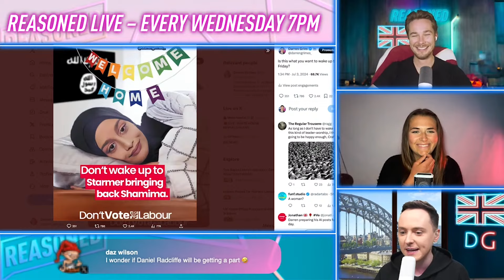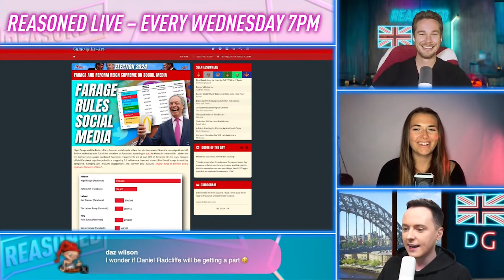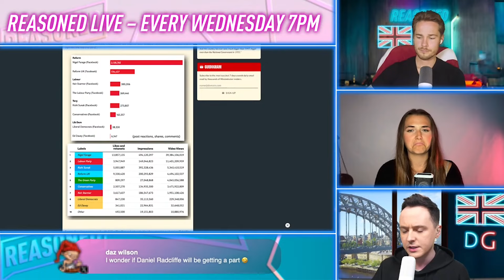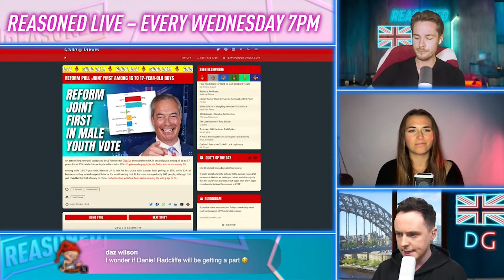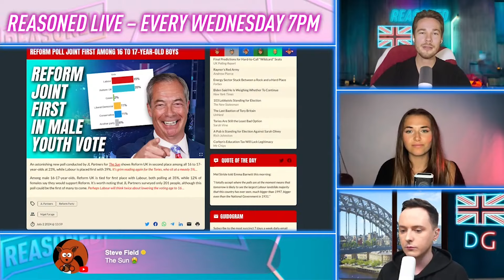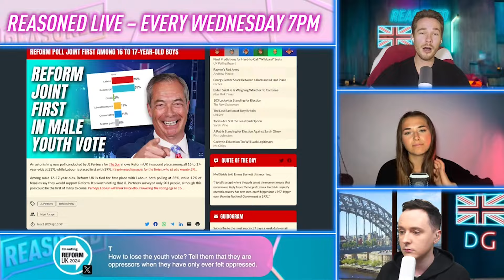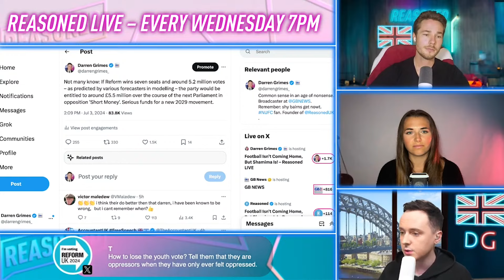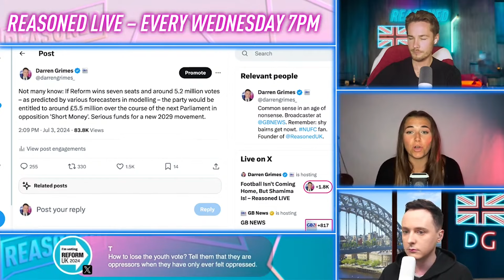Reform NECK AND NECK with Labour for Male Youth Vote! 😱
The Reform Party have come neck and neck with the Labour Party in a poll of 16-17 year-old males. Who'd have known: the young aren't all left wing! Turns out, if you have someone who talks like a normal person and knows how to use social media, the right can appeal to young people. Nigel Farage is doing wonders to make politics fun for young people.

Also in this video: why a vote for Reform is not wasted. Every 200 votes they get results in more funding for Reform so they can grow more in the future.

Darren Grimes, Alex Armstrong and Chloe Dobbs discuss all this and more.

📺 About Reasoned UK:
Here at Reasoned UK, we're committed to bringing you content that cuts through the noise. Our goal? To provide a platform for robust debate, diverse opinions, and a defence against the pervasive left-wing narrative#politics.